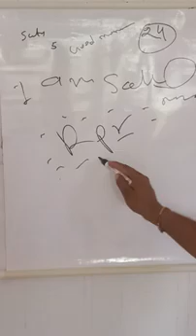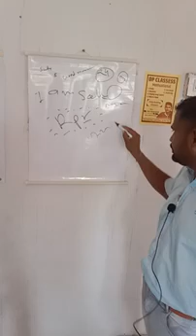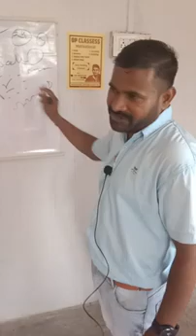My Frist Vlog। | Rpr Time Let | जीवन मंत्र | Prakash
मैं एक मोटिवेशन स्पीकर बाड़मेर

चीफ जस्टिस डॉक्टर ओम प्रकाश सुरवीर मोटिवेशन

कैदी

जेल में क्या परेशानी